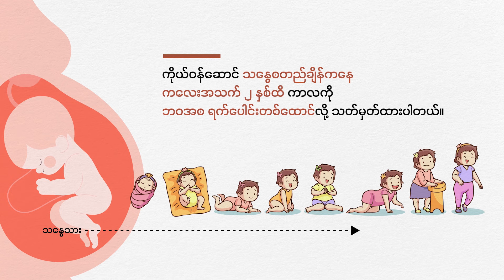မင်းပြားမြို့ စစ်သင်တန်းကျောင်းကို ၁၀ ရက်ကြာတိုက်ပြီး AA သိမ်းယူ | People's Spring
ရခိုင်ပြည်နယ် မြောက်ပိုင်း မင်းပြားမြို့မှာရှိတဲ့ စစ်ကောင်စီတပ်ရဲ့ စစ်သင်တန်းကျောင်းကို ၁၀ ရက်ကြာ အပြင်းအထန် တိုက်ခိုက်ပြီး  ဖေဖော်ဝါရီ ၂၆ ရက် မှာ အလုံးစုံသိမ်းပိုက်လိုက်ပြီလို့ ရက္ခိုင့်တပ်(AA) က ကြေညာပါတယ်။

မင်းပြားမြို့နဲ့ ၁၀ မိုင်ခန့်အကွာမှာရှိပြီး ရန်ကုန် − စစ်တွေ ကားလမ်းဘေးမှာရှိတဲ့ အမှတ် ၉ တိုင်းဗဟို လေ့ကျင့်ရေးသင်တန်းကျောင်းကို ဖေဖော်ဝါရီ ၁၇ ရက်မနက်ပိုင်းမှာ AA က ထိုးစစ်ဆင်ခဲ့တာပါ။

စစ်ကောင်စီ ရဲ့သင်တန်းကျောင်းကို ရဖို့ ၁၀ ရက်ကြာ  အပြင်းအထန် တိုက်ခိုက်ခဲ့ရတယ်လို့ AA က အသိပေးပါတယ်။

တိုက်ပွဲအတွင်း  လေကြောင်းနဲ့ လက်နက်ကြီး ပစ်ကူအမြောက်အများသုံးပြီး စစ်ကောင်စီက ခုခံပေမယ့်   ဗျုဟာမြောက်ထိုးစစ်အောက်မှာ လေ့ကျင့်ရေးကျောင်းကို စစ်ကောင်စီ လက်လွှတ်ရတာလို့ AA ကဆိုပါတယ်။

စစ်ကောင်စီရဲ့စစ်သင်တန်းကျောင်း ထဲက အလောင်းနဲ့ စစ်လက်နက်ခဲယမ်းတွေအမြောက်အများသိမ်းဆည်းရမိတယ်လို့လည်း AA က ပြောပါတယ်။

ထိုးစစ်အတွင်း တပ်ဖွဲ့ဝင်တွေအကျအဆုံးရှိတာကို AA က အသိပေးပေမယ့် ကျဆုံးဦးရေကိုတော့ မဖော်ပြပါဘူး။

မင်းပြားမြို့ကို  အခုလ ဖေဖော်ဝါရီလဆန်းပိုင်းအတွင်း AA က ထိန်းချုပ်ထားတာပါ။

 မြို့မှာရှိတဲ့ စစ်ကောင်စီရဲ့ခြေမြန်တပ်ရင်း ၃ ရင်းကို သိမ်းယူပြီးနောက် မြို့နဲ့ ၁၀ မိုင်ခန့်အကွာက  အမှတ်(၉) တိုင်းဗဟိုတန်းမြင့်လေ့ကျင့်ရေးကျောင်းသာ သိမ်းဖို့ ကျန်ခဲ့တာပါ။

အခုတော့ ၁၀ ရက်ကြာတိုက်ပြီး အဲဒီစစ်သင်တန်းကျောင်းကိုလည်း သိမ်းယူပြီးဖြစ်လို့ မင်းပြားမြို့တစ်ခုလုံး AA ရဲ့လက်အောက် ကျရောက်သွားပြီဖြစ်ပါတယ်။

စစ်ကောင်စီဘက်ကတော့ ရခိုင်ပြည်နယ်မှာ ဖြစ်ပွားတဲ့ တိုက်ပွဲတွေ သတင်းနဲ့ပတ်သက်ပြီး သတင်းအမှောင်ချထားတာတွေ့ရပါတယ်။

AA ထိန်းချုပ်ထားတဲ့ မင်းပြားမြို့ ကို စစ်ကောင်စီတပ်ဟာ မနေ့ ကမနက်အစောပိုင်း ၁ နာရီခွဲနဲ့ ၂ နာရီ ကြားမှာ ဗုံးကြဲတိုက်ခိုက်မှုတွေပြုလုပ်ထားပါတယ်။

မင်းပြားမြို့ မင်းဖူးဆေးရုံ နဲ့  သေကံရွာတွေကို ဗုံးကြဲတိုက်ခိုက်တာဖြစ်ပြီး  ဆေးရုံ တိုက်ခိုက်ခံရမှုမှာ ဆေးကုသနေတဲ့ အရပ်သားတွေ ၊ဆေးရုံဝန်ထမ်းတွေ အပြင်းအထန်ဒဏ်ရာရသလို သေကံရွာမှာလည်း ဒေသခံ ၁၀ဦးကျော်ဒဏ်ရာရပြီး လူနေအိမ်တွေ ၊စာသင်ကျောင်းတွေ ပျက်စီးခံရတယ်လို့ AA က အသိပေးထားပါတယ်။